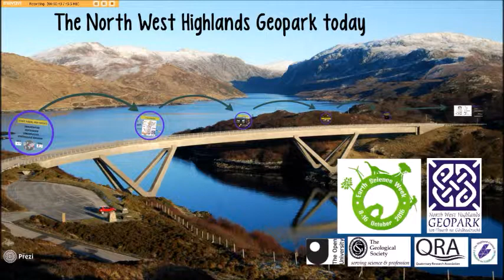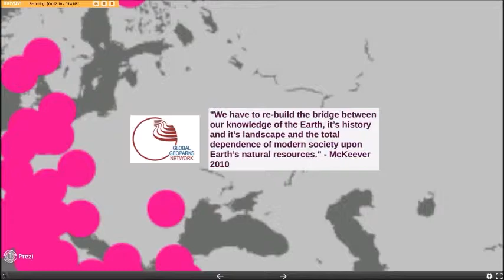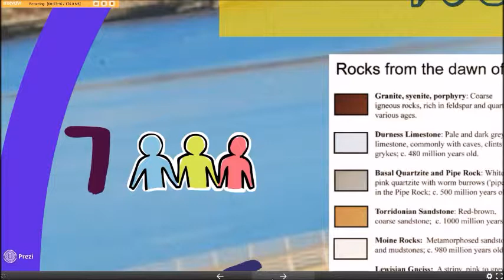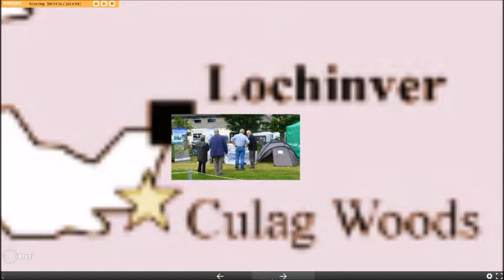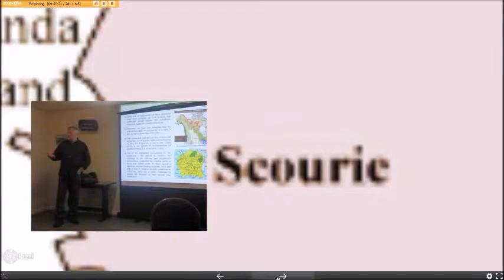North West Highlands Geopark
Why should we care about UNESCO?